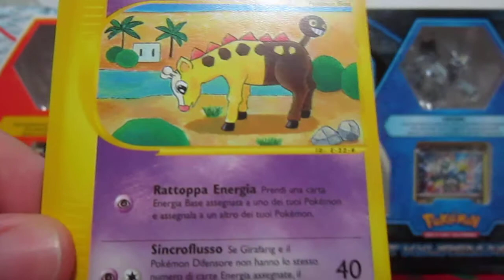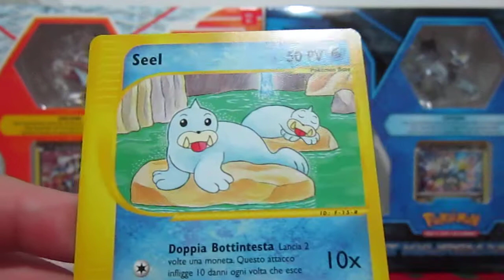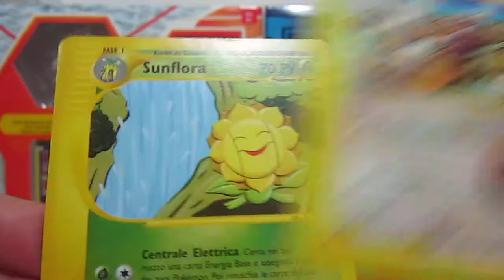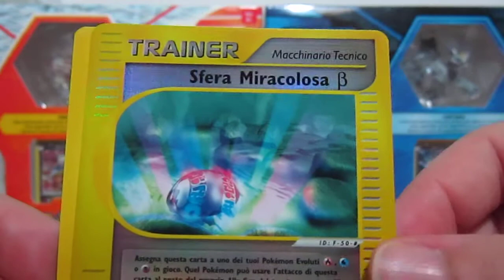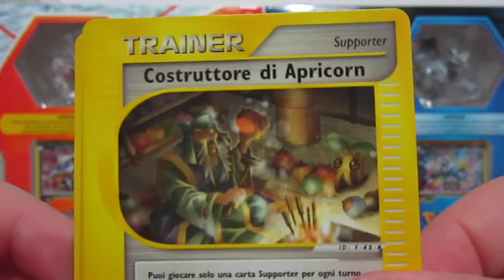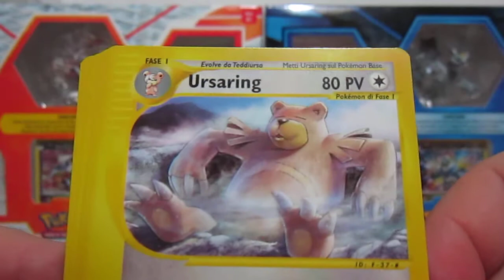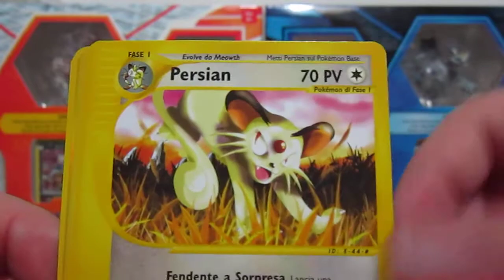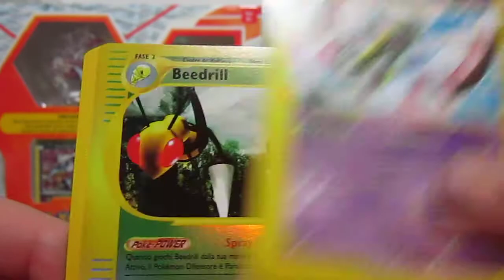APERTURA 37 PACCHETTI POKEMON SKYRIDGE [PARTE 3/4]